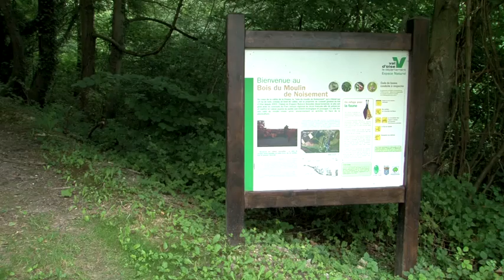ENS du Val d'Oise : Le bois du moulin de Noisement